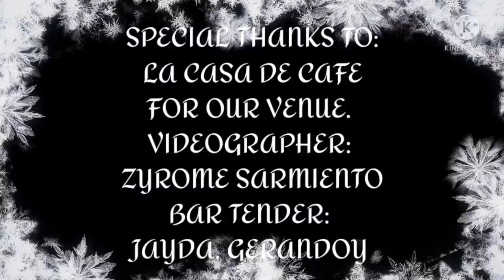HOW TO MAKE FRAPPE #117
Frappe is a popular especially during summer.You must try it